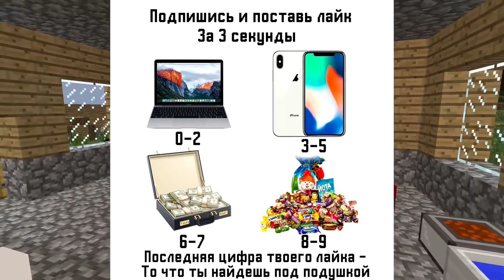ЧТО ДЕЛАЕТ ФИКСАЙ С ДЕВУШКОЙ ФИКСПЛЕЯ В МАЙНКРАФТ 100% ТРОЛЛИНГ ЛОВУШКА FIXEYE FIXPLAY MINECRAFT